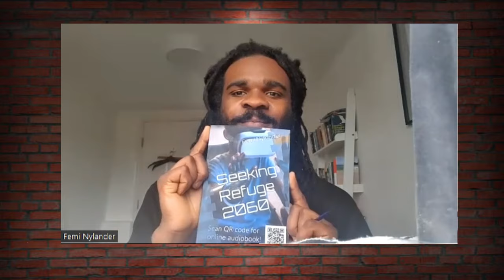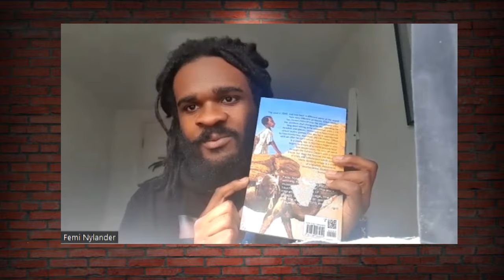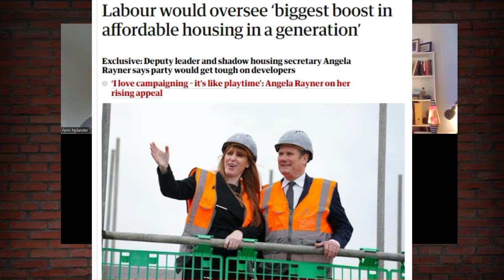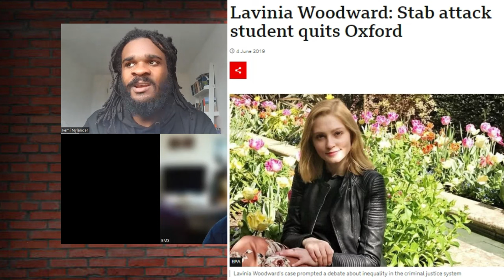Sunday Roast Tories, Housing and Mental Health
Sunday Roast Tories and Mental Health, how much have the Tories damaged your mental health?
With Femi Nylander and @bigmajstudios409

📺Check out

Femi's Latest Book:

All Hail the Lava Lamp: